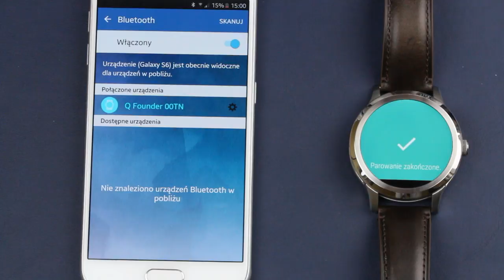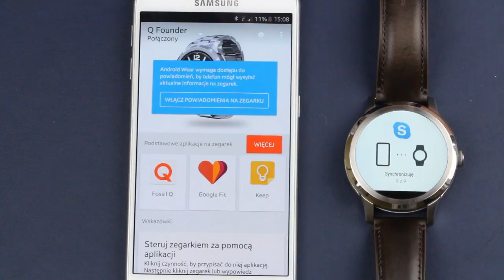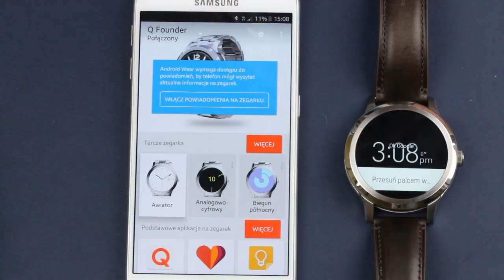FOSSIL Q Founder Połączenie Smartwatcha z Smartfonem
Zobacz jak proste jest połączenie zegarka z telefonem w przypadku Fossil Q Founder!